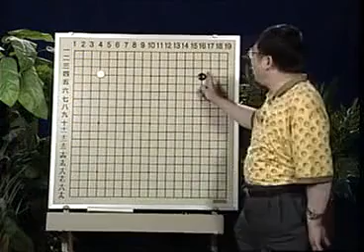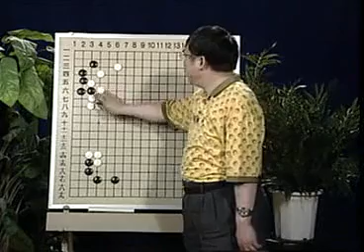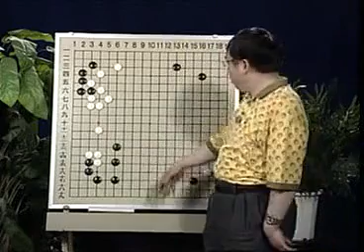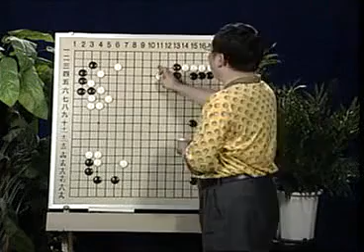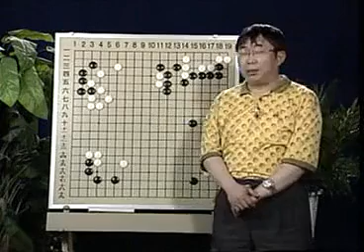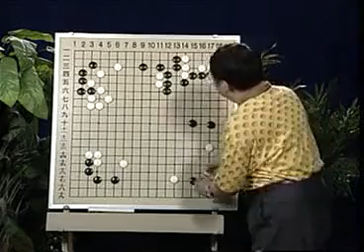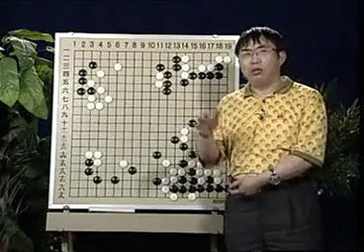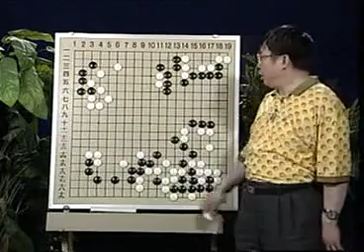聂卫平 我的人生九局03 最惊心动魄的一局棋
黑方聂卫平九段 白方小林光一九段 共272手 黑胜2目半 1985年8月27日弈于东京我的人生九局全集
相信现在的很多棋迷都是受“中日围棋擂台赛”的影响学棋的，当时紧张激烈的对抗或许现在仍能记忆犹新。江铸久神奇的五连胜，而后“超一流”棋手小林光一六连胜打到聂卫平帐下。“我决心战斗到最后”小林光一在与中国棋迷见面时傲然地宣布。此前，小林光一对中国棋手无一败绩。小林事后说：“结束后的一个小时，我觉得自己的神经都错乱了。”聂卫平也说：“这盘棋从头到尾简直像在万丈悬崖上走钢丝。”